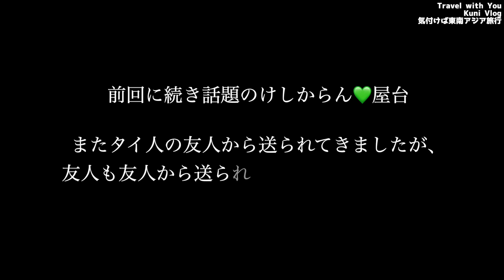けしからん💚 |タイ美人女性が巨●全開で大活躍！バンコクから南の屋台 Thai street food super S●●y woman far from bangkok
タイ美人女性がいる屋台やレストランはけしからんｗなんと売上１０倍になったらしいですｗ　また友人から送られてきたのですが友人も友人から送られてきたらしいのでソースがわかりません💦なので削除するかもです。

■初のKindle出版❗Prime会員は無料で読めます❗

■海外初心者のための情報と英会話に自身がない方専用のブログBlog

If you have interested in appearance my Vlog or PR your shop ,let me know by E-mail or DM of Instagram

■お仕事依頼もどうぞよろしくお願いいたします。Eメールにご連絡お願いいたします。

✅けしからん💚 |タイ美人女性がいるバンコクから離れた屋台 Thai street food super S●●y woman far from bangkok
✅ タイ バンコク コヨーテクラブのクリスタルクラブ トンロー Krystal Club Thonglor25 bangkok thailand

・【海外散髪】タイのセクシー美女だらけの美容院で髪の毛切ってもらってたら鼻血が出るほどの過激サービスがww inパタヤ
・タイ・バンコクのマンゴー売りの美人お姉さんが凄すぎてお金払うの忘れた・・
・バンコク郊外の美女が集まローカルナイトマーケットで食べ歩き！！グリーンディ ナイト マーケットตลาดนัดกรีนเดย์ไนท์ 【タイ旅行】

■使用BGM Music fromなど